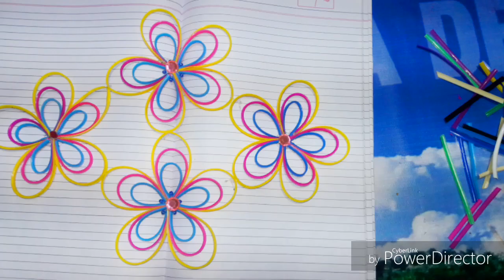plasticwire flower clear tutorial [wall hanging and pen stand][கூடை வயரில் பூ,பென் ஸ்டன்ட் செய்தல்]